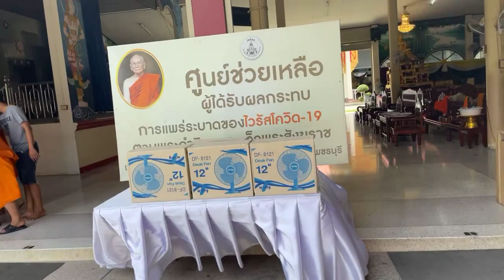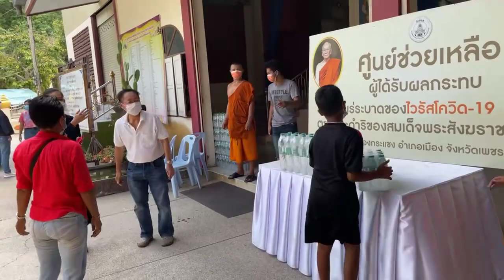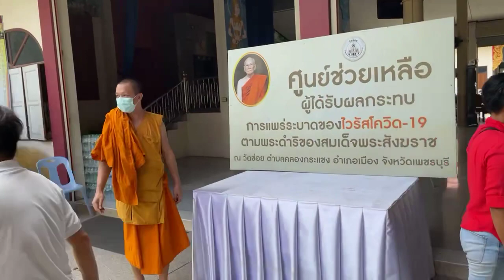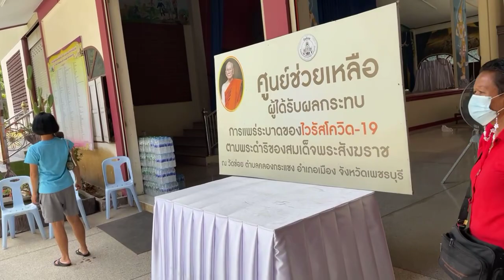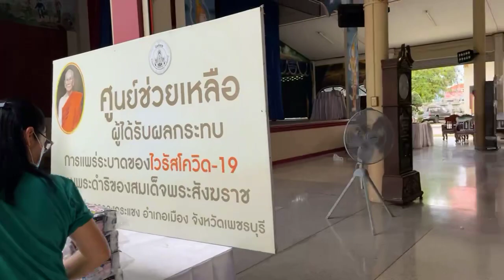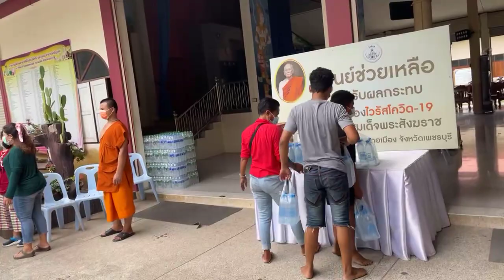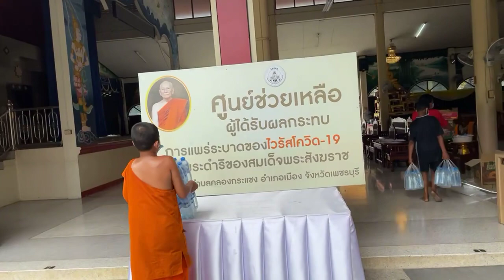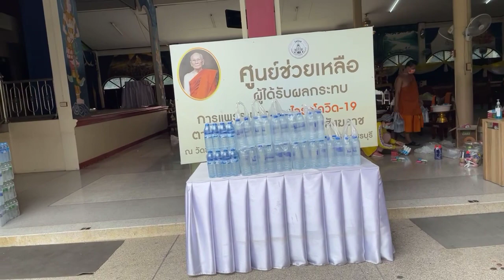23พค64 บรรยากาศศูนย์รับบริจาคที่วัดข่อย อ.เมืองเพชรบุรี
คนเพชรไม่ทิ้งใคร คนไทยไม่ทิ้งกัน วัดข่อยร่วมกับเพจข่าวเพชรบุรี24ชั่ว เปิดรับบริจาคสิ่งของ(งดเงินสด) เพื่อส่งต่อให้ผู้ได้รับผลกระทบจากวิกฤตโควิด